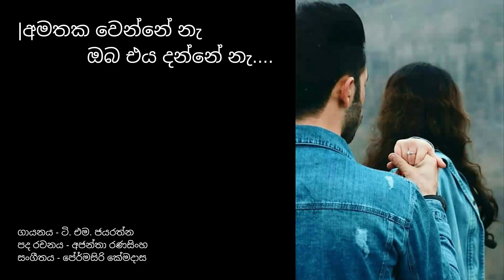අමතක වෙන්නේ නැ | Amathaka Wenne Nee | T.M. Jayarathne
අමතක වෙන්නේ නැ
කිවත් ඔබ මට අමතක කරන්න මා කියා
අමතක වෙන්නේ නැ
ඔබ එය දන්නේ නැ

ආදරයක් මුල පුරන්නට
කිමද හමුනේ අප කිමද හමුනේ
හමුවී යලි විරහතාපය
දැවෙනු මට දැනේ සිත දැවෙනු මට දැනේ.

සාගරයක දිය බිදක් වී ඇත
ඔබට මගේ සෙනේ අද ඔබට මගේ සෙනේ
හඩනා පෙම් හදක් පමණද
ඔබෙන් හිමි උනේ මට ඔබෙන් හිමි උනේ

ගායනය - ටි. එම. ජයරත්න
පද රචනය - අජන්තා රණසිංහ
සංගීතය - ප්‍රේමසිරි කේමදාස

මෙම ගීතවල අයිතිය එම ගීත ගායනය කරන ගායකයන්  ගීත රචකයන් හා සංගීත නිර්මාණකරුවන් සතු වන අතර මෙහි අඩංගු සියලුම ගීත ශ්‍රවණයට පමණක් බව සලකන්න.